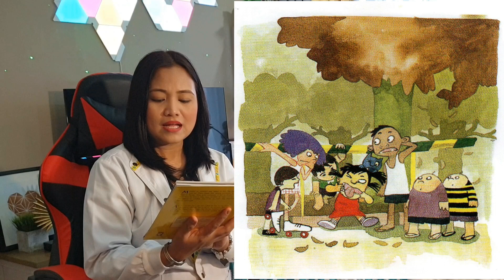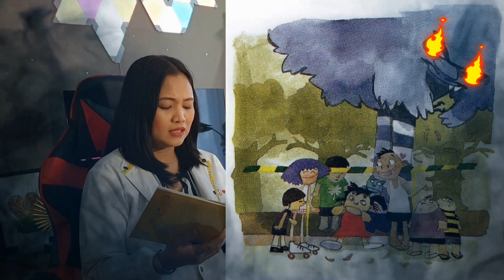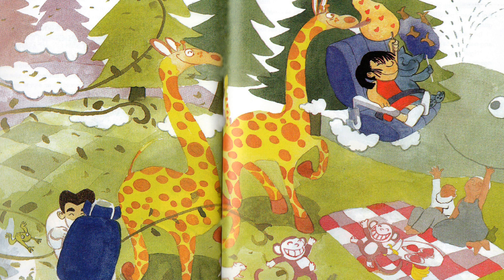Doc Gracean | Ay! May Bukbok ang Ngipin ni Ani!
Ano kaya ang mangyayari kung hindi natin aalagaan ang ating ngipin? Alamin sa pagkukuwento ni Doc Gracean, ang maganda na, talentado pang dentista ng City Schools Division of Bacoor.

Join our campaign to promote children's love for literature.